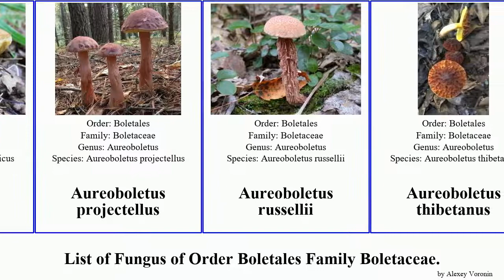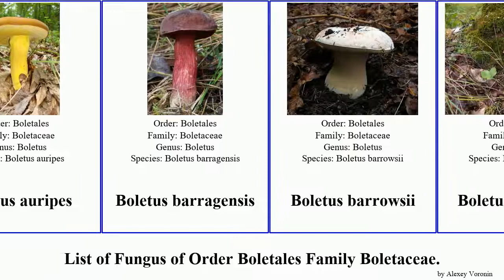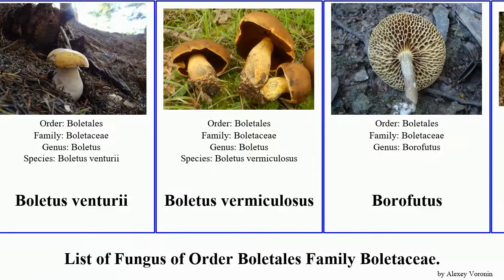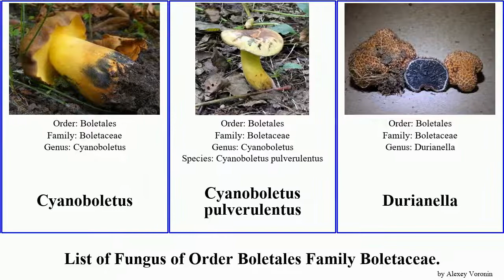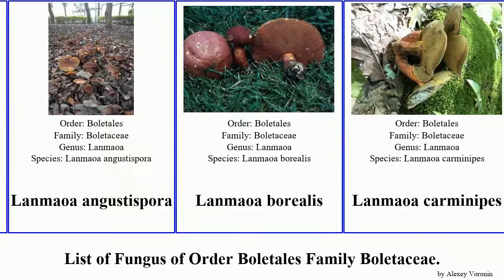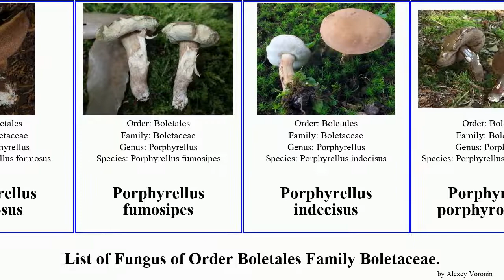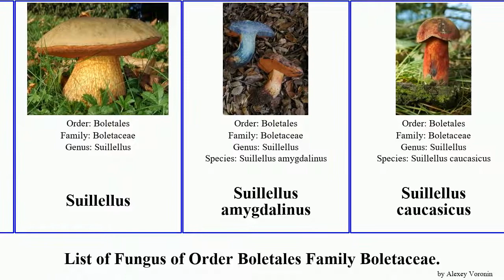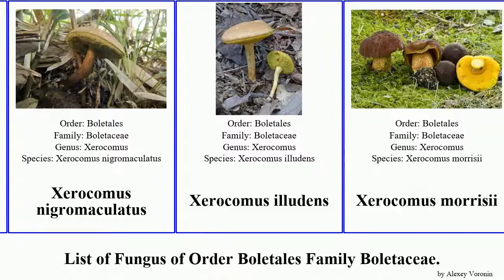Fungus of Order Boletales Family Boletaceae boletus leccinum tylopilus butyriboletus aureoboletus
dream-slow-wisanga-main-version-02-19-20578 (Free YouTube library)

Afroboletus luteolus
Alessioporus
Alessioporus ichnusanus
Aureoboletus
Aureoboletus abruptibulbus
Aureoboletus auriflammeus
Aureoboletus auriporus
Aureoboletus citriniporus
Aureoboletus flaviporus
Aureoboletus gentilis
Aureoboletus mirabilis
Aureoboletus moravicus
Aureoboletus projectellus
Aureoboletus russellii
Aureoboletus thibetanus
Aureoboletus viridiflavus
Aureoboletus viscidipes
Aureoboletus betula
Aureoboletus innixus
Aureoboletus roxanae
Austroboletus
Austroboletus fusisporus
Austroboletus gracilis
Austroboletus lacunosus
Austroboletus occidentalis
Austroboletus roseialbus
Austroboletus rostrupii
Austroboletus subflavidus
Austroboletus subvirens
Austroboletus rarus
Baorangia
Baorangia pseudocalopus
Baorangia rufomaculata
Baorangia emileorum
Bay bolete
Boletaceae
Boletellus
Boletellus chrysenteroides
Boletellus deceptivus
Boletellus dissiliens
Boletellus jalapensis
Boletellus obscurecoccineus
Boletellus pseudochrysenteroides
Boletellus coccineus
Boletellus cubensis
Boletellus elatus
Boletellus emodensis
Boletellus sinapipes
Boletellus singerii
Boletinus
Boletinus punctatipes
Boletinus spectabilis
Boletoideae
Boletus aurantioruber
Boletus aurantiosplendens
Boletus chippewaensis
Boletus miniato-olivaceus
Boletus rubroflammeus
Boletus subcaerulescens
Boletus subluridellus
Boletus vermiculosoides
Boletus violaceofuscus
Boletus viscidocorrugis
Boletus aereus
Boletus aestivalis
Boletus albidus
Boletus alutaceus
Boletus amyloideus
Boletus atkinsonii
Boletus auripes
Boletus barragensis
Boletus barrowsii
Boletus betulicola
Boletus bicoloroides
Boletus carminiporus
Boletus clavipes
Boletus coniferarum
Boletus fibrillosus
Boletus flammans
Boletus fraternus
Boletus gertrudiae
Boletus harrisonii
Boletus junquilleus
Boletus leptospermi
Boletus manicus
Boletus michoacanus
Boletus nobilis
Boletus nobilissimus
Boletus orovillus
Boletus paluster
Boletus persoonii
Boletus pinetorum
Boletus pinophilus
Boletus quercicola
Boletus quercophilus
Boletus rawlingsii
Boletus regineus
Boletus reticuloceps
Boletus rex-veris
Boletus rubriceps
Boletus sect. Appendiculati
Boletus sect. Erythropodes
Boletus sensibilis
Boletus smithii
Boletus speciosus
Boletus spretus
Boletus subalpinus
Boletus subvelutipes
Boletus variipes
Boletus venturii
Boletus vermiculosus
Borofutus
Bothia
Buchwaldoboletus
Buchwaldoboletus acaulis
Buchwaldoboletus hemichrysus
Buchwaldoboletus lignicola
Buchwaldoboletus pseudolignicola
Buchwaldoboletus sphaerocephalus
Butyriboletus
Butyriboletus abieticola
Butyriboletus appendiculatus
Butyriboletus autumniregius
Butyriboletus brunneus
Butyriboletus fechtneri
Butyriboletus floridanus
Butyriboletus frostii
Butyriboletus persolidus
Butyriboletus primiregius
Butyriboletus pulchriceps
Butyriboletus querciregius
Butyriboletus roseopurpureus
Butyriboletus subappendiculatus
Butyriboletus taughannockensis
Butyriboletus loyo
Butyriboletus peckii
Butyriboletus regius
Caloboletus
Caloboletus conifericola
Caloboletus frustosus
Caloboletus firmus
Caloboletus inedulis
Caloboletus kluzakii
Caloboletus marshii
Caloboletus radicans
Caloboletus roseipes
Caloboletus rubripes
Calopodes
Chalciporus
Chalciporus aurantiacus
Chalciporus piperatoides
Chalciporus pseudorubinellus
Chalciporus pseudorubinus
Chalciporus rubinellus
Chalciporus rubritubifer
Chalciporus rubinus
Chamonixia
Chamonixia brevicolumna
Chamonixia caespitosa
Cyanoboletus
Cyanoboletus pulverulentus
Durianella
Exsudoporus
Fistulinella
Fistulinella gloeocarpa
Fistulinella jamaicensis
Fistulinella prunicolor
Fistulinella venezuelae
Fistulinella wolfeana
Fistulinella viscida
Gastroboletus
Gastroboletus amyloideus
Gastroboletus dinoffii
Gastroboletus vividus
Gastroboletus ruber
Harrya
Harrya chromipes
Hemileccinum
Hemileccinum depilatum
Hemileccinum hortonii
Hemileccinum rubropunctum
Hemileccinum subglabripes
Hortiboletus
Hortiboletus bubalinus
Hortiboletus campestris
Hortiboletus coccyginus
Hortiboletus rubellus
Hortiboletus engelii
Imleria
Imleria floridana
Imleria pallida
Imperator
Imperator luteocupreus
Imperator rhodopurpureus
Imperator rhodopurpureus f. xanthopurpureus
Iodine bolete
Ionosporus longipes
Lanmaoa
Lanmaoa pseudosensibilis
Lanmaoa roseocrispans
Lanmaoa angustispora
Lanmaoa borealis
Lanmaoa carminipes
Lanmaoa pallidorosea
Leccinellum
Leccinellum crocipodium
Leccinellum pseudoscabrum
Leccinellum quercophilum
Leccinellum rugosiceps
Lecci